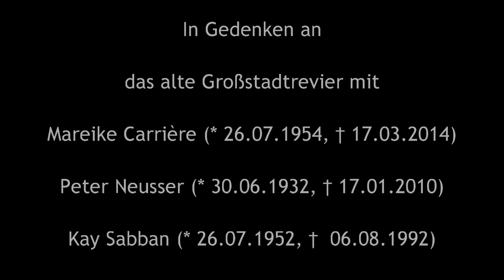La Paloma - ein Abschied von Jan Fedder || Großstadtrevier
Ein Abschied von Jan Fedder.

Es ist super traurig, dass ein so toller Mensch nicht mehr bei uns sein kann, aber gerade deshalb ist es wichtig zu schauen, was Jan alles im Großstadtrevier erlebt hat! Dirk ist ein so wichtiger Bestandteil auf dem 14. gewesen, dass er natürlich auch weiterhin in meinen Montagen auftauchen wird.
Selbstverständlich bleiben uns auch Mareike Carrière, Kay Sabban und Peter Neusser in Erinnerung ❤😭

Inspiriert von der Abschiedsfolge von Dirk (Folge 452: Absolute Anfänger)

Ich habe mich dazu entschieden, Dirk insgesamt drei Videos in meiner Dreamteam- Playlist zu widmen, wobei das letzte am Todestag von Mareike Carrière, am 17.03. veröffentlicht wird.

Alle Rechte liegen bei letterbox Filmproduktion/ Studio Hamburg.